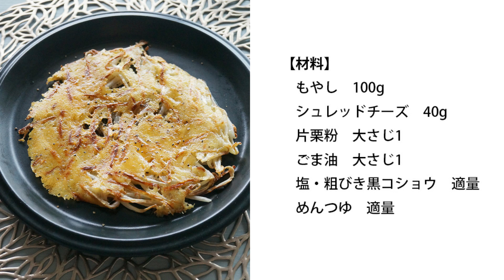【リュウジさんのもやしチーズ焼き】あさイチで話題のもやチ焼きのレシピ【カリカリでおつまみに最高！】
NHKあさイチで話題になった、バズレシピで有名なリュウジさんが考案された『もやしのチーズ焼き、もやチ焼き』を作ってみました。

簡単にできてカリカリで美味しいのでおつまみにおすすめです。

私は薄味が好きなので、仕上げの塩は省きました。
チーズが十分塩気があるので。

あと、めんつゆはかけるよりつけたほうがカリカリ感を楽しめるな～と食べていて思いました。
パパっと作れるのでプラス1品のおかずに便利だと思います。

詳しいレシピと感想はブログでもご紹介しています。

その他、SNSでも発信中です♪